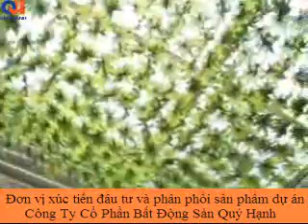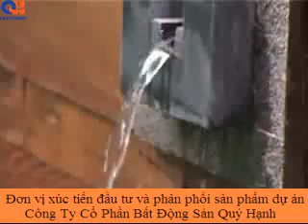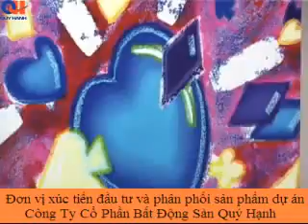Thiet Ke Noi That - Biet Thu Ciputra.mpg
Ciputra Hanoi nằm ở phía Tây Bắc của Hà Nội, cách trung tâm thành phố khoảng 10 km, toạ lạc trên đường Lạc Long Quân, thuộc phường Xuân La và Phú Thượng, quận Tây Hồ